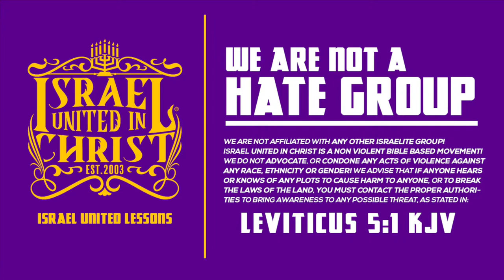IUIC | How To Fix The Community